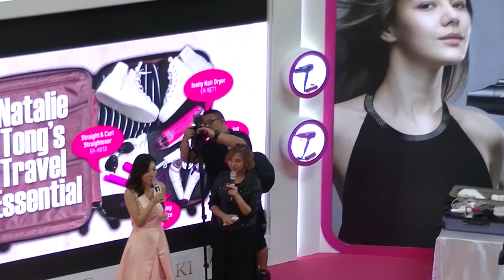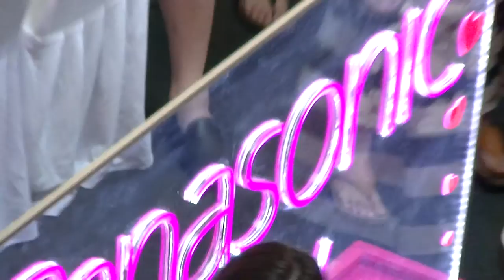Natalie Tong Sze Wing (Hong Kong TV Star), 1 Utama, 2016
Natalie Tong Sze-wing (born 3 May 1981) is a TVB actress. Before becoming an actress, Natalie was a full-time model (now only part-time). Natalie once studied in Methodist College. She can speak Cantonese, Japanese, English, Mandarin, Hokkein, and Indonesian.

Panasonic Beauty, Make Beautiful Happen Roadshow, Nov 2016

Panasonic Corporation (パナソニック株式会社 Panasonikku Kabushiki-gaisha?), formerly known as Matsushita Electric Industrial Co., Ltd. (松下電器産業株式会社 Matsushita Denki Sangyō Kabushiki-gaisha?), is a Japanese multinational electronics corporation headquartered in Kadoma, Osaka, Japan.[1]

The company was founded in 1918 and has grown to become one of the largest Japanese electronics producers alongside Sony, Hitachi, Toshiba and Canon Inc.. In addition to electronics, it offers non-electronic products and services such as home renovation services. Panasonic is the world's fourth-largest television manufacturer by 2012 market share.[2]

Panasonic has a primary listing on the Tokyo Stock Exchange and is a constituent of the Nikkei 225 and TOPIX indices. It has a secondary listing on the Nagoya Stock Exchange.

唐詩詠, Natalie Tong and the influencers are Laries Tan, Jorise Lee, Hiroyaki Muto, Natalie Tong, Elaine Ng, Christinna Kuan, Jazel Lim and Kendra Sow.

0:10, 6:00, 12:00, 18:00, 24:00, 30:00, 36:00, 42:00, 48:00, 54:00, 1:00:00, 1:06:00, 1:12:00, 1:18:00, 1:24:00, 1:30:00, 1:36:00, 1:42:00, 1:48:00, 1:54:00, 2:00:00, 2:06:00, 2:12:00, 2:18:00, 2:24:00, 2:30:00, 2:36:00, 2:42:00, 2:48:00, 2:54:00, 3:00:00

💕Stabil💕 - has been stabilized using youtube editor
♪ Music Used♫ ♬

性NSFW别
► = to